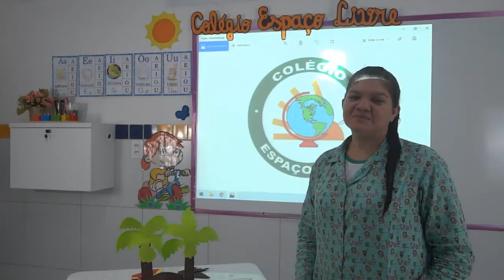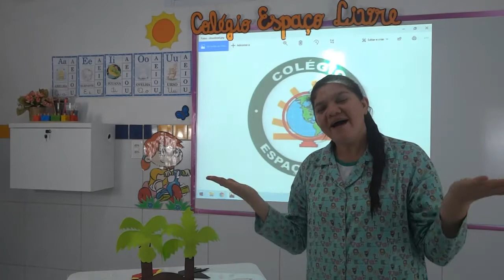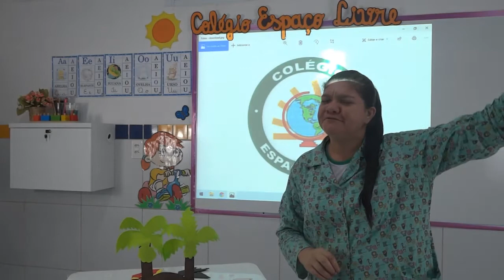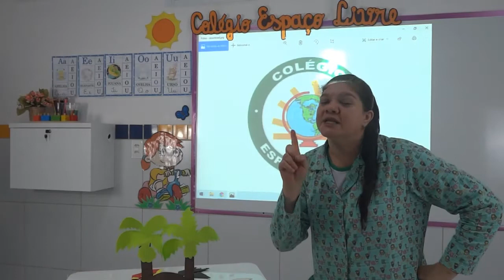INFANTIL 3 - 17/09/2020